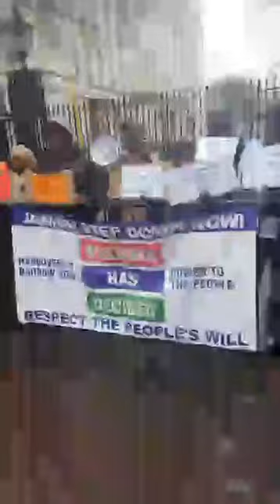UK GAMBIANS DEMONSTRATING AT DOWNING STREET LONDON